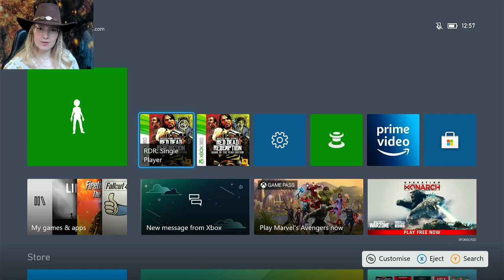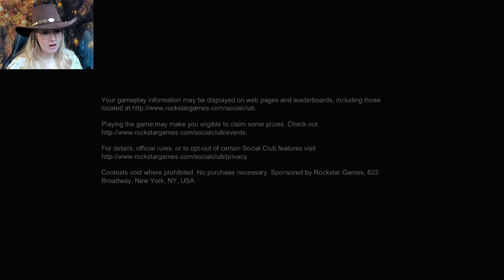John Marston is back in Armadillo! - Red Dead Redemption (Xbox) - Blind Reaction Gameplay - Part 1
Red Dead Redemption is back with more chaos!
It has been a hot minute since we finished Red Dead Redemption 2 (and my heart broke for Arthur Morgan!) and I am so excited to finally have an Xbox One to be able to ride again - this time, to correct the wrongs committed by Dutch Van Der Linde and Micah Bell (end)

Our journey starts in Armadillo and an impromtu meeting with Bill Williamson himself!

Yeehaw!

Red Dead Redemption Chapters:
00:00 - Start
01:52 - Exodus in America
17:02 - New Friends, Old Problems
31:25 - Obstacles in our Path
38:35 - This is Armadillo, USA
46:29 - Political Realities in Armadillo